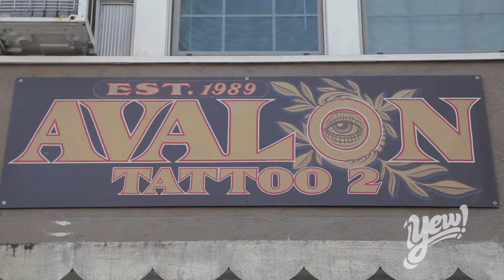Fip Buchanan of Avalon Tattoo II